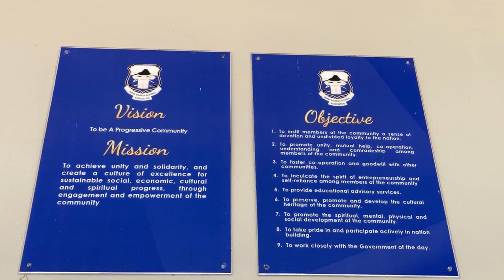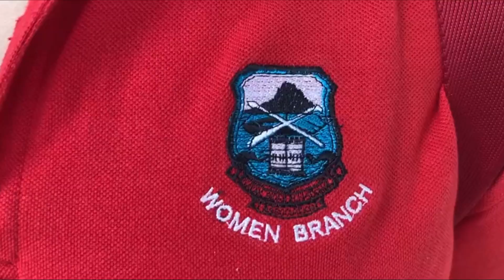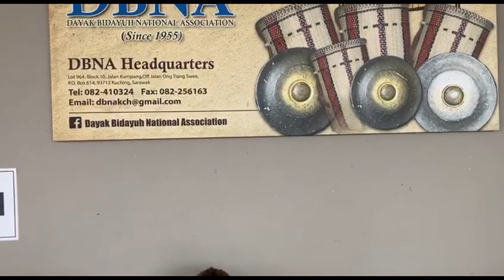DBNA I Kiroja Ratus - Promoting unity among members through community services.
Aktiviti gotong-royong untuk merapatkan hubungan dalam kalangan ahli DBNA I 12 Februari 2022